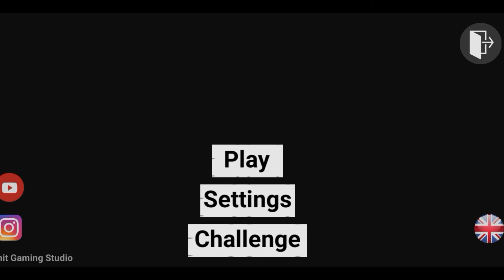(indian bike driving 3D _new updates is coming ) 🙀🙀🙀😀